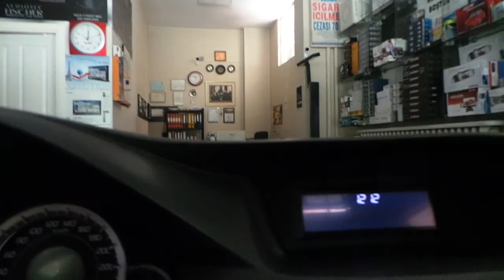Honda Accord 2009 model Kumanda ile ayna kapama açma modül uygulaması